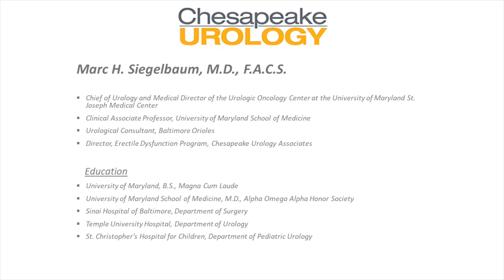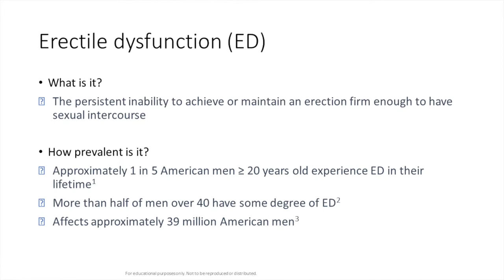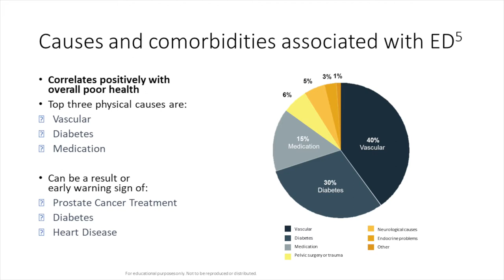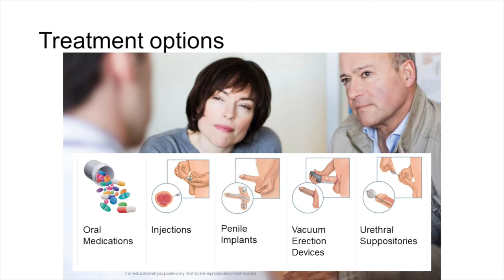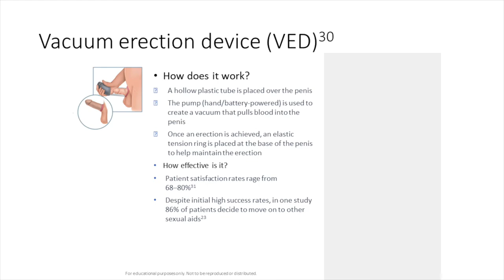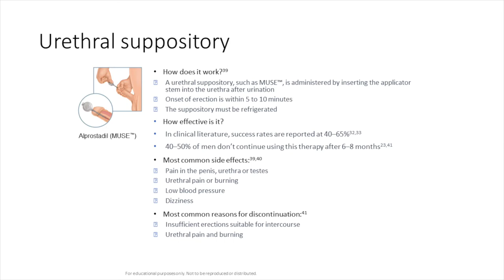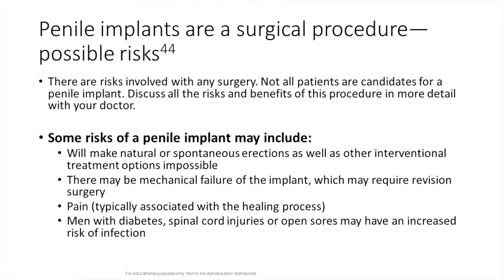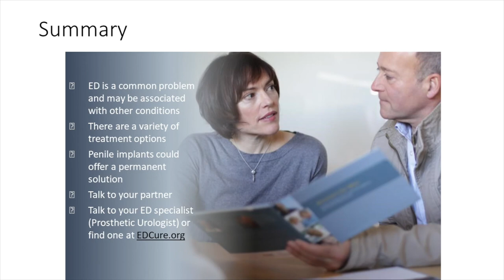Chesapeake Urology: Treatment Options for Erectile Dysfunction with Marc Siegelbaum, M.D.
Learn about treatment options for erectile dysfunction with Marc Siegelbaum, M.D.